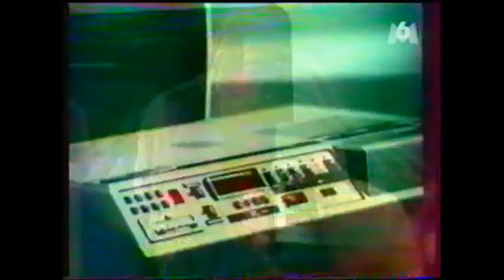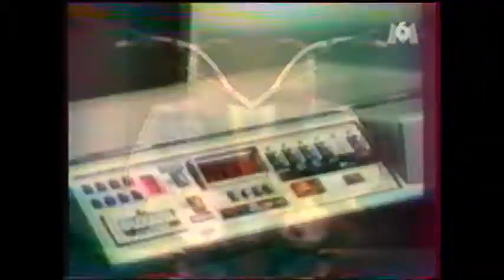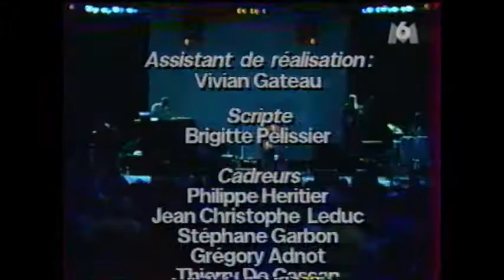rinocerose - live - 1999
rinocerose
les eurockéennes, belfort
juillet 1999